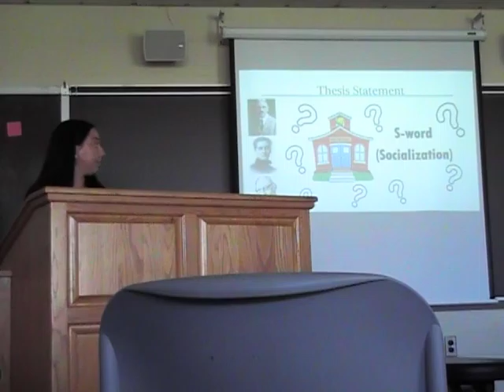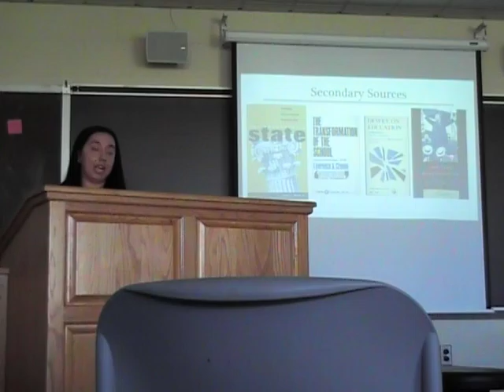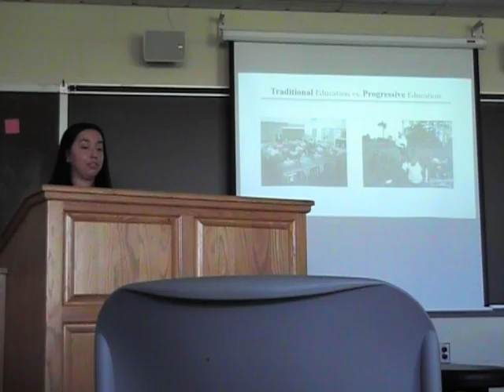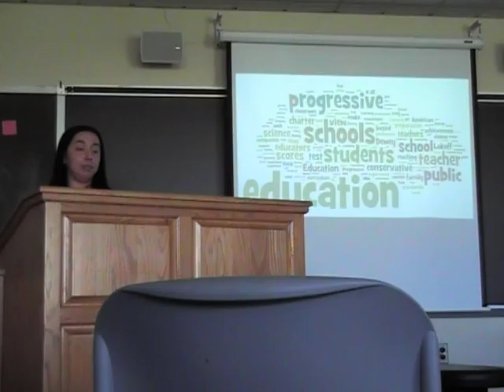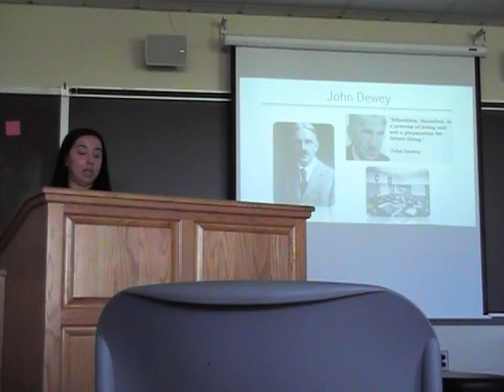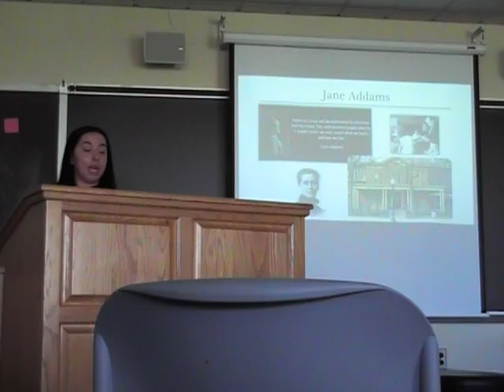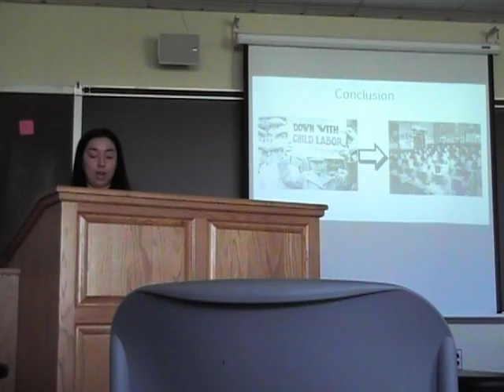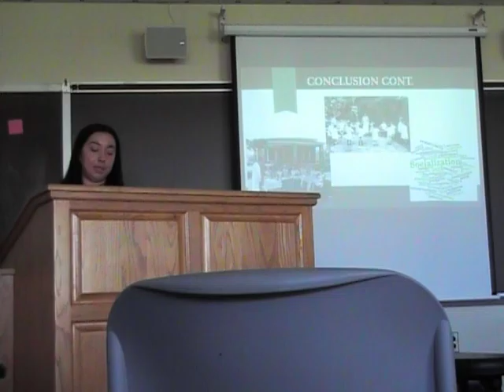rosa romero & progressives and education 2016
Rosa Romero 2016 Phi Alpha Theta Mid-Atlantic Regional Conference (Mount St. Mary's/Emmitsburg, MD)